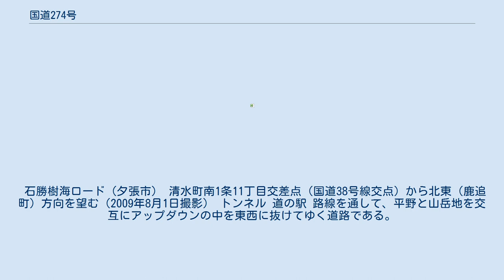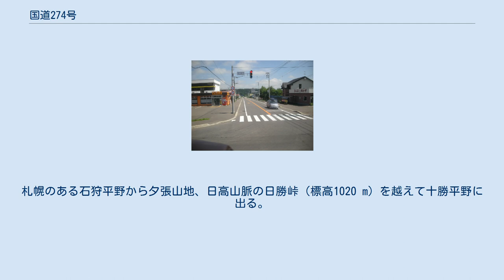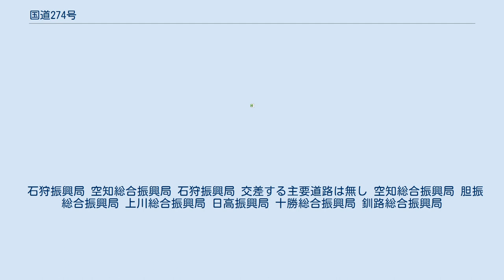国道274号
国道274号（札幌市厚別区上野幌付近） 国道274号（こくどう274ごう）は、北海道札幌市から川上郡標茶町に至る一般国道である。
 総延長では北海道内で最も長い国道（全国では15位）である。
白糠町から釧路市までの一部に未開通区間がある。
石狩地方・空知地方・胆振地方と十勝地方・釧路地方を連絡しており、国道38号と共に北海道の東西を結ぶ大動脈である。
また、札幌市内では市街地の北側を迂回するバイパス「札幌新道」の一部を構成しており、当該区間の一日の交通量は3万台に達する。
 石勝樹海ロード（夕張市） 清水町南1条11丁目交差点（国道38号線交点）から北東（鹿追町）方向を望む（2009年8月1日撮影） トンネル 道の駅 路線を通して、平野と山岳地を交互にアップダウンの中を東西に抜けてゆく道路である。
札幌のある石狩平野から夕張山地、日高山脈の日勝峠（標高1020 m）を越えて十勝平野に出る。
日高町から日勝峠までの沙流川沿いに少しずつ標高を上げていく「石勝樹海ロード」区間は、エゾマツやトドマツの原生林の中抜けていくワインディングロードである。
日勝峠付近から十勝平野へは視界が開け、展望台からは眼下に十勝平野の大平原を展望できる。
十勝平野から北部の丘陵を東に向かって不通区間がある白糠丘陵で標高466 mの釧勝峠を越えて、標茶まで原野の中を抜ける。
 石狩振興局 空知総合振興局 石狩振興局 交差する主要道路は無し 空知総合振興局 胆振総合振興局 上川総合振興局 日高振興局 十勝総合振興局 釧路総合振興局